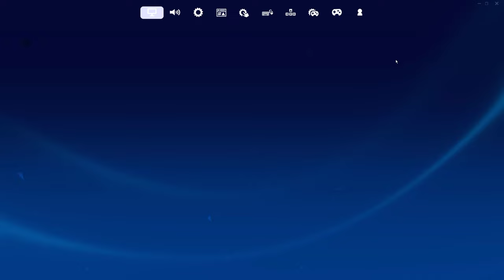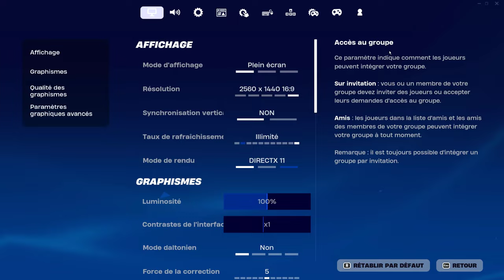LE PASSE DE COMBAT CHAPITRE 5 sur FORTNITE !